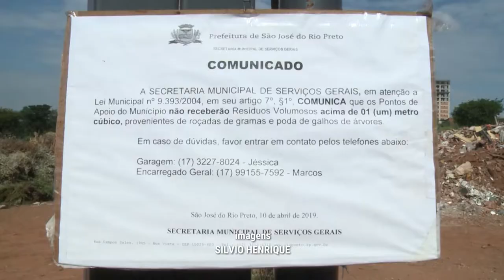Rio Preto: foram gastos R$ 10 milhões para limpar lixo de locais proibidos em 2019 na cidade